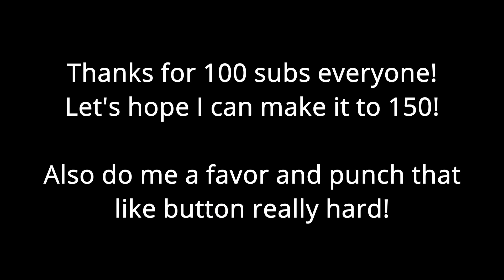Top 4 reasons why you should buy a Nintendo Switch OLED Model! 100 sub special!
That's why in this video, to celebrate the occasion, I specifically talked about the Top 4 reasons why you should buy a Switch OLED model!

Gameplay shown for this video: Miitopia

Timecodes shown:
0:00 - Intro and thanks for 100 subscribers!
2:46 - 4. Improved Battery Life
4:21 - 3. System starts with 64 GB
6:27 - 2. A better adjustable stand
7:32 - 1. For those that are non-Switch owners
9:08 - Questions or Comments?
10:57 - Thanks for watching!

Also if you disagree, I respect your opinion, but please no hateful or mean comments, otherwise you will be blocked!